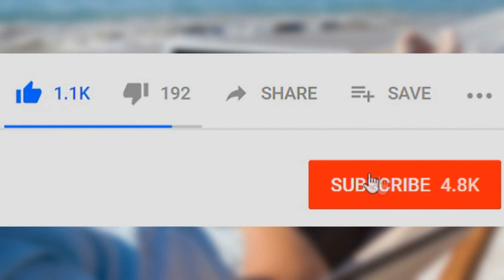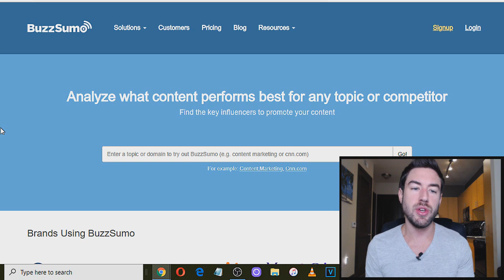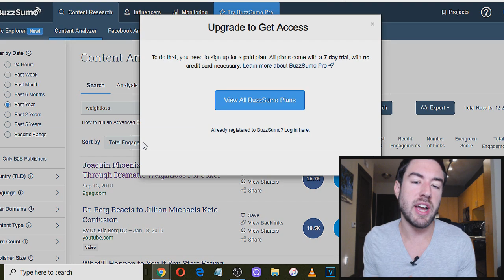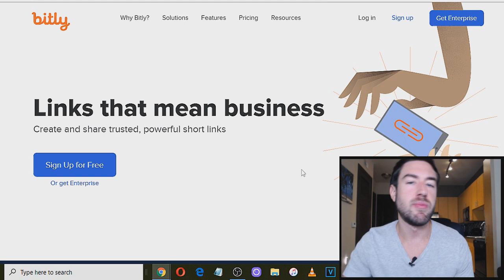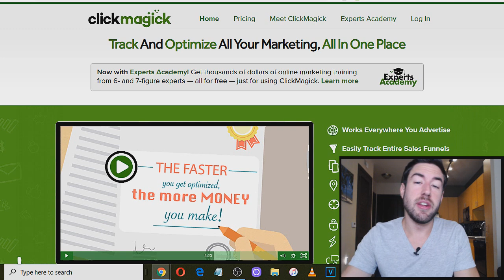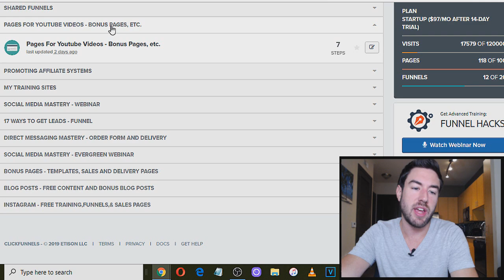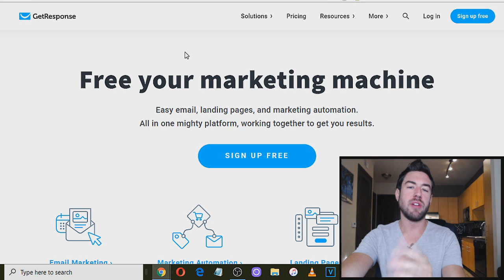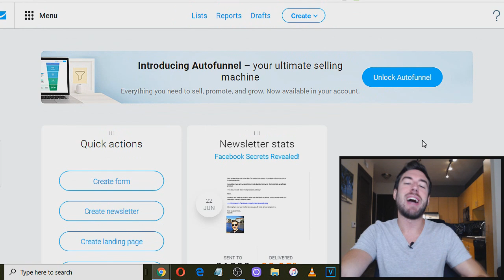5 BEST Digital Marketing Tools To Make Easy & Consistent Money Online!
In today's video, I'm going to breakdown the 5 best Digital Marketing tools you need to start using to create results online.

★MY COURSES ★

Garrett Barry

★ OTHER POPULAR VIDEOS TO WATCH ★